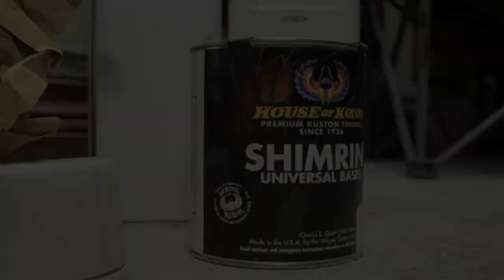Miata Teaser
little video i filmed with my nikon d3100 , practicing using a sketchy film burn technique in i movie. Car is a 89 eunos roadster (miata) .